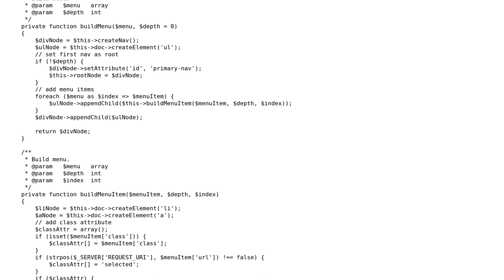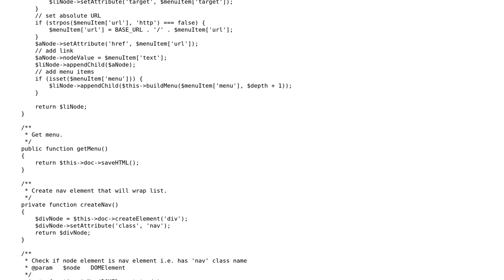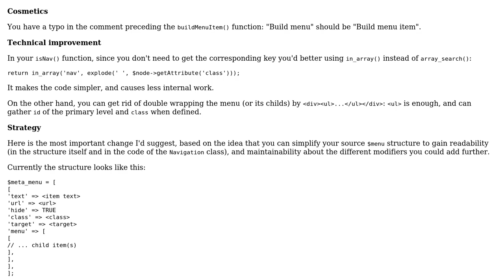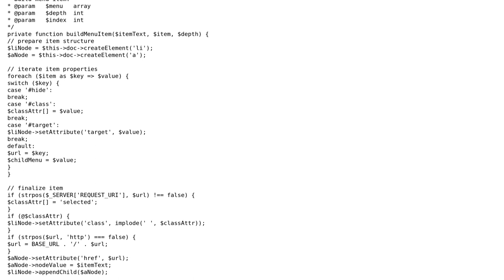Code Review: Rendering HTML for a navigation menu using a class (2 Solutions!!)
Code Review: Rendering HTML for a navigation menu using a class

With thanks & praise to God, and with thanks to the many people who have made this project possible! | Content (except music & images) licensed under CC BY-SA | Music | Images & others | With thanks to user Paul user Mikey user cFreed and the Stack Exchange Network Trademarks are property of their respective owners. You are responsible for your own actions.